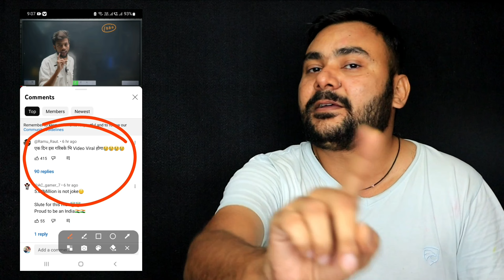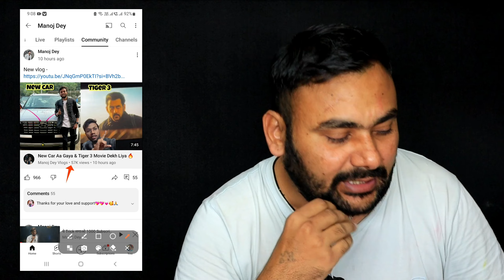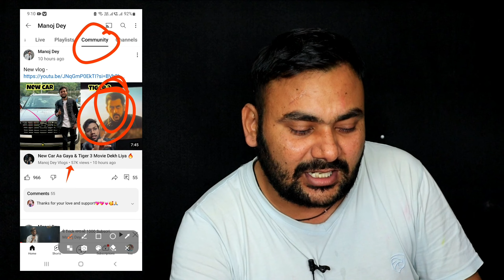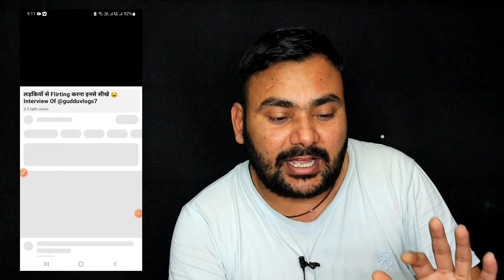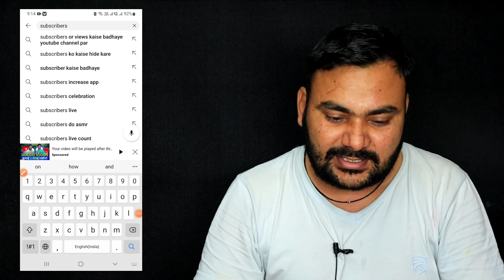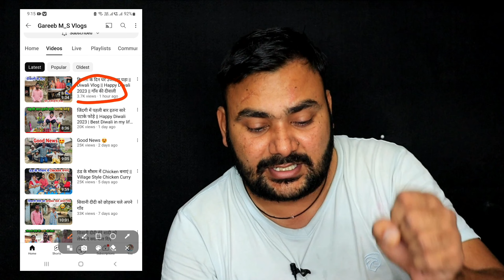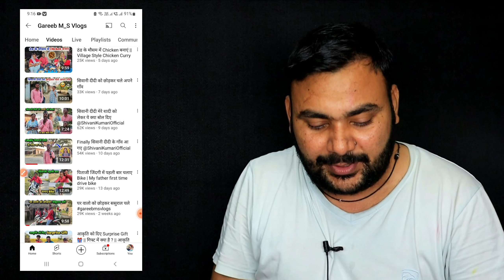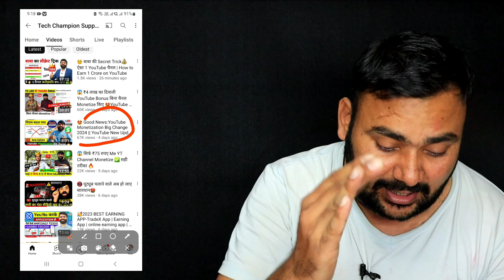बड़े Youtuber ने गरीब को किया बर्बाद! 😭